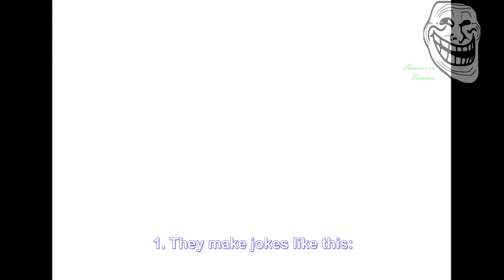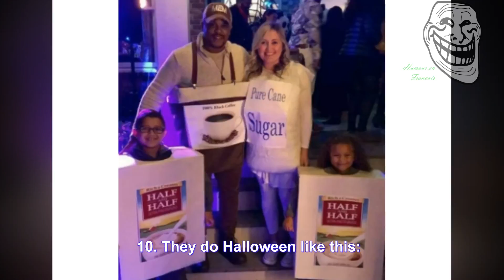18 Dads And The Ridiculously Dad Things They All Do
Dads for the win.